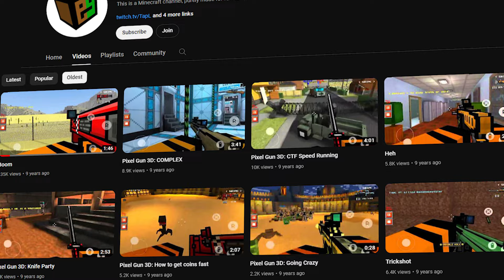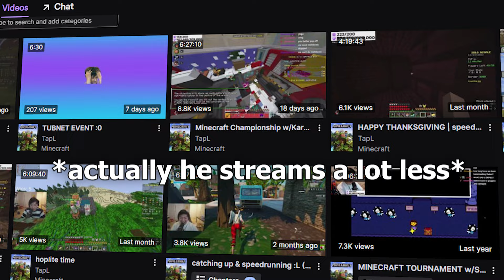How TapL Ruined His Channel..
In today's video we're going to be taking a deep dive into the strange disappearance of beloved youtuber TapL.